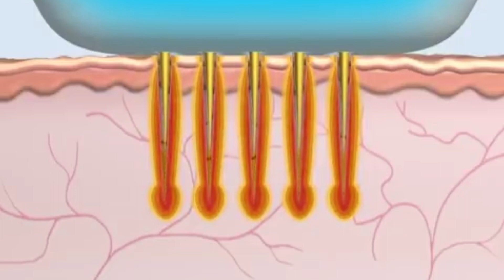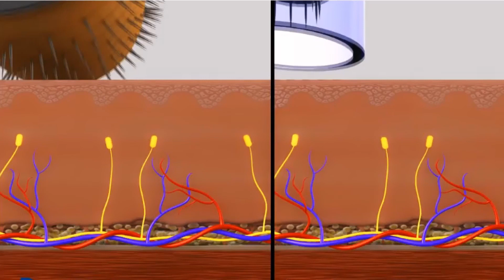Derma Roller for Hair Regrowth 2023 || ଆସନ୍ତୁ ଜାଣିବା Derma Roller ର ବ୍ୟବହାର ବିଷୟରେ || Does it works?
Derma Roller for Hair Regrowth 2023 || ଆସନ୍ତୁ ଜାଣିବା Derma Roller ର ବ୍ୟବହାର ବିଷୟରେ || Does Micro needling actually works
Learn how to regrow hairs on scalp with derma roller. Dermaroller is a cheap and easy solution for hair loss treatment, controlling hair thinning and hair fall. If used correctly, it can remarkably regrow hairs on the scalp and help you get rid of baldness.

Derma roller for hair growth is often recommend by dermatologists and it helps to counter the hair fall issues and control falling of hairs to a greater extent.

Watch this video on dermaroller microneedling for hair loss to uncover other details about derma roller use.